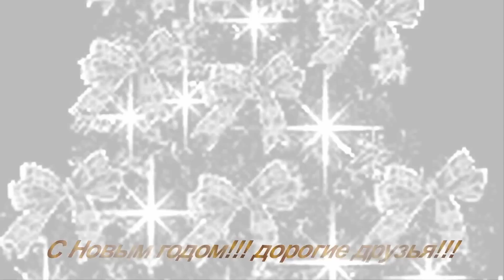Дорогие друзья!!! Со Старым Новым Годом!!!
Дорогие мои друзья на сайте "Одноклассники"! С НОВЫМ ГОДОМ вас всех! Удачи! Успехов! Благополучия! Девчонкам - любви и побольше! Парням тоже не отставать! Всем хорошим людям счастья! С Новым 2013 годом!